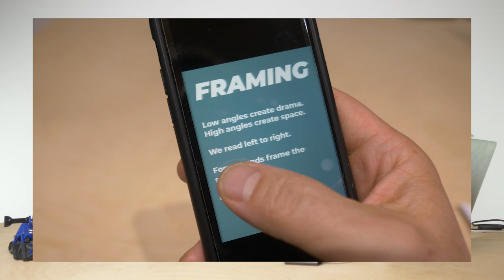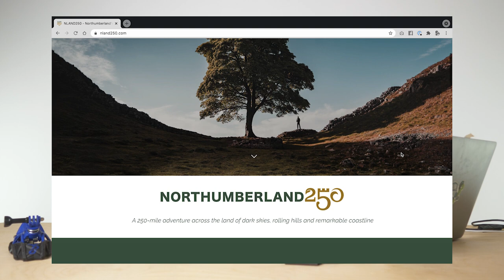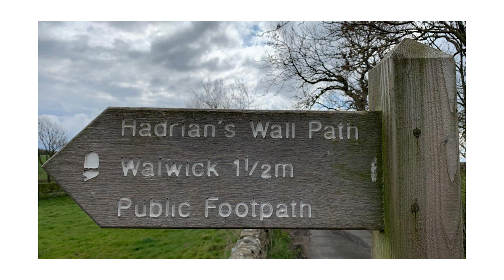Shoot and Ride OUT - A moto photo safari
The Shoot and Ride Review goes LIVE this month with a recap of the first ever Shoot and Ride OUT in Northumberland.

Join and follow this motorcycle photography community by tagging shootandride on your Instagram pics.

Thanks!